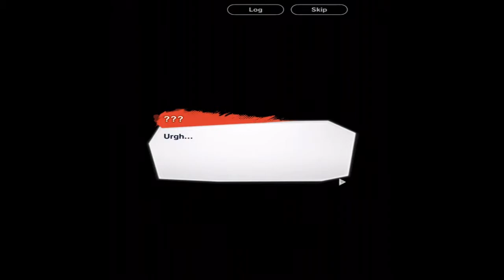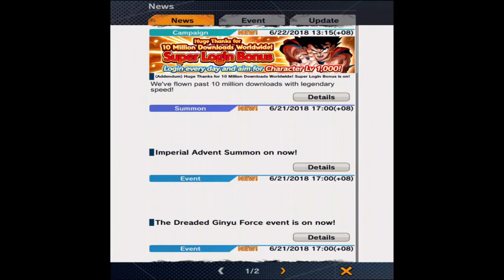First Look - Dragon Ball Legends - Gameplay #1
Hi,

Mandagar

Get ready for the all-new Dragon Ball smartphone game that fans around the world have been waiting for! Battle it out in high quality 3D stages with character voicing! Enjoy 1 on 1 action against rival players from across the globe!

Works with: iPhone SE, 6S, 7, 8, X; iPad Mini 4, Air 2, 2017, Pro.
Dragon Ball Legends DOES NOT support: iPhone 5S, 6, 6 Plus; iPad Air, Mini 2, Mini 3, iPod Touch.

Card Action Battles with Intuitive Controls
- Easily control your favorite DB fighters.
- Unleash fierce combos and explosive special moves with the touch of a finger!

Worldwide Versus Battles
- Real-time battles against DB fans from around the world.
- Power up your own character and crush the competition!

Original Storyline
- Play as the all new character designed by Akira Toriyama!
- Experience a new adventure with Goku and all your favorite characters.